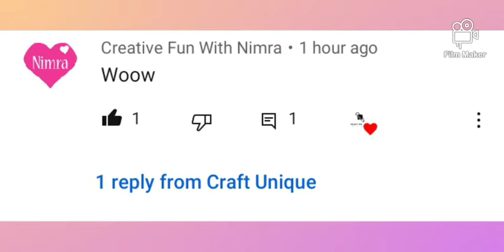Diy wall hanging/wall hanging idea/paper craft/Craft Unique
Diy wall hanging idea